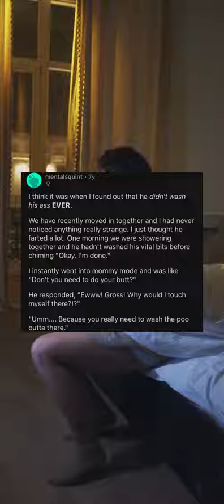Ever dated a man child What happened